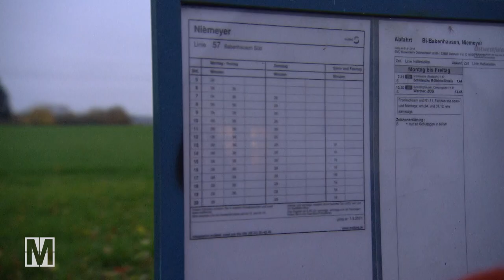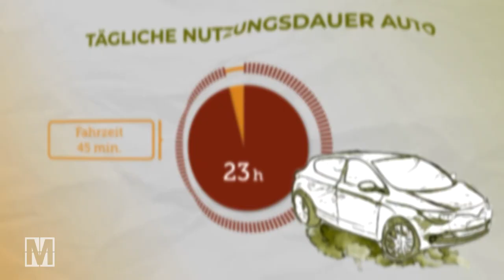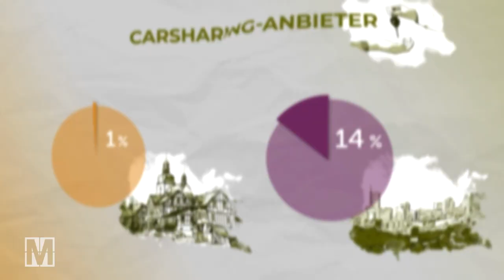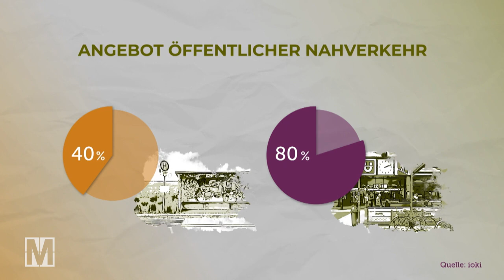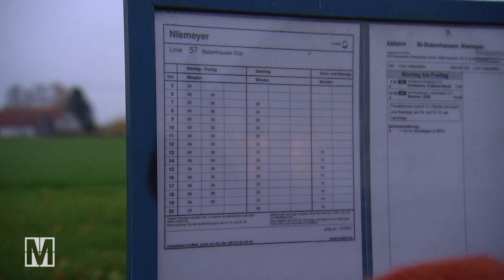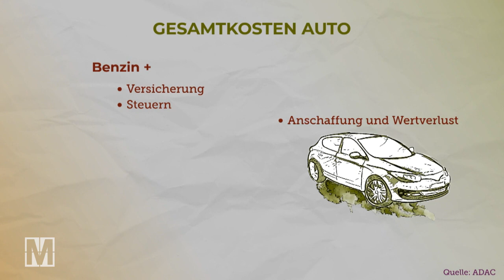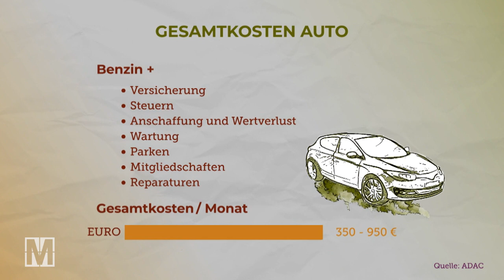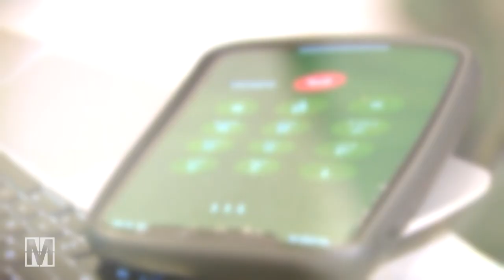Ohne Auto leben - Das Experiment, Teil 2 – MONITOR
Auf das Auto verzichten - geht das im Auto-Land Deutschland überhaupt? Das wollten wir wissen und haben aufgerufen: Wer macht mit bei diesem Experiment "Ohne Auto mobil"? Kein leichtes Unterfangen, denn in den Städten gibt es kaum Platz für Fahrradfahrer:innen oder Fußgänger:innen und auch der Staat pumpt noch immer Milliarden an umweltschädlichen Subventionen in den Verkehrssektor. Eine wirkliche Verkehrswende? Fehlanzeige. Besonders auf dem Land, wo der Staat wenig tut, um Menschen fürs Fahrrad oder den ÖPNV zu begeistern. Doch wir haben zwei Familien gefunden, die wochenlang ihr Auto stehen ließen. Trotz Kindern und obwohl sie nicht in der Großstadt leben, sondern fast schon ländlich. Haben sie durchgehalten? Wo sind sie an Grenzen gestoßen? Und: Würden sie dauerhaft auf das Auto verzichten? Ein großes Experiment und Abenteuer. Wir haben sie dabei mit der Kamera begleitet und zeigen die Hürden, die sie zu überwinden haben. In drei Folgen - hier auf unserem YouTube-Kanal.

Hinweis: Die Telefongespräche mit der Hotline der Deutschen Bahn und dem Taxi-Service wurden nachgesprochen.

Teil 2:  Auto-Land Deutschland: Bus- und Bahnfahren schwer gemacht

Ein Film von Véronique Gantenberg und Jan Schmitt
Redaktion: Georg Restle
Mitarbeit: Dominik Braun
Schnitt: Christopher Tworuschka, Timo Jahn
Kamera: Jens Butke, Frank Bergfeld, Jörn Schulz
Tonmischung: Heinz Kleffner

Der Beitrag gibt den Recherchestand vom 16. Januar 2022 wieder.